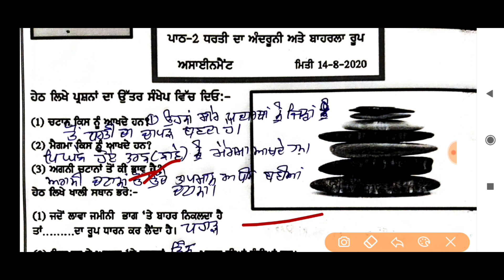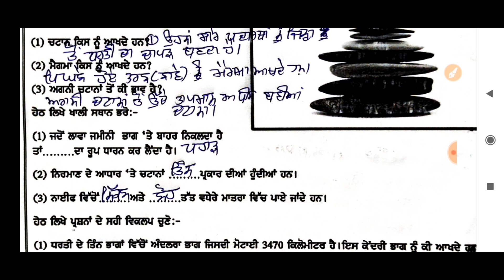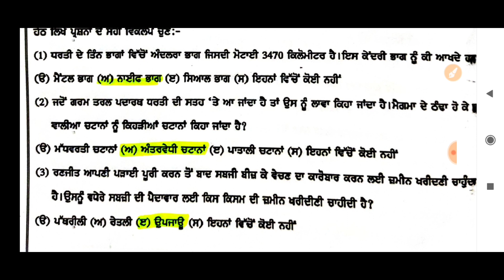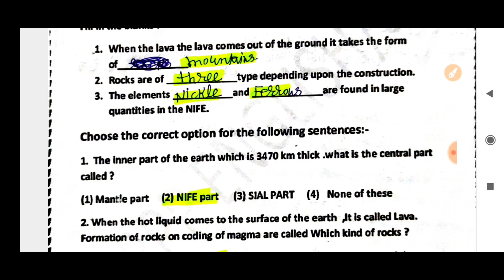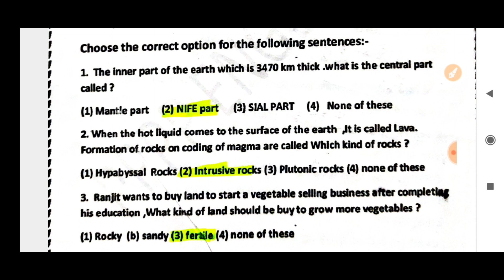CLASS-VII(Seventh) DAILY DOSE 14-08-2020 SOCIAL SCIENCE FULLY SOLVED ENGLISH AND PUNJABI MEDIUM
CLASS-6(SIXTH)

CLASS-7(SEVENTH)

CLASS-8(EIGTH)

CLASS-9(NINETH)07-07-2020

CLASS-10(MATRIC)

DOSE 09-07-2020 CLASS X (TENTH)SOCIAL SCIENCE FULLY SOLVED ENGLISH AND PUNJABI MEDIUM

CLASS-6(SIXTH)

CLASS-7(SEVENTH)

CLASS-8(EIGTH)

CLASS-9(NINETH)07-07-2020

CLASS-10(MATRIC)

DOSE 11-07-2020 CLASS VII (SEVENTH)SOCIAL SCIENCE FULLY SOLVED ENGLISH AND PUNJABI MEDIUM

CLASS-6(SIXTH)

CLASS-7(SEVENTH)

CLASS-8(EIGTH)

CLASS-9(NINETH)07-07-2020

CLASS-10(MATRIC)

CLASS-6(SIXTH)

CLASS-7(SEVENTH)

CLASS-8(EIGTH)

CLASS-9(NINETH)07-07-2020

CLASS-10(MATRIC)